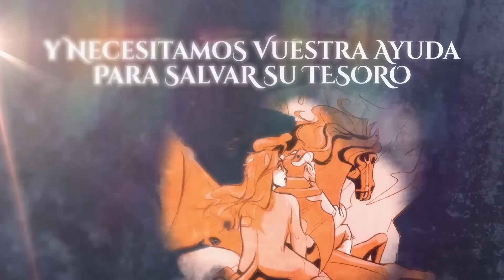COCHES vs LORD X *MUY EPICO* 💥😱 | TEARDOWN LEON PICARON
🧡 Amigüitos 🧡

🦁👑 Reyes Leones 👑🦁

👑 J.R Bertomeu
👑 Carola Coraza
👑 Axel Master 2020
👑 Programerlol 64
👑 Bala Perdida
👑 Sabrina Panetta